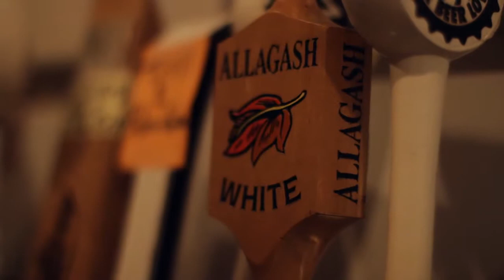Mekong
Mekong Restaurant Inc.
6004 W Broad Street,
Richmond, VA 23230

Asian fusion with a great beer selection!

This place is a must-go if you're in RVA, Their food is amazing and they have every beer that you could ever imagine. Their food selection is huge, and the staff will help you pick out something or make something special for you if you ask.